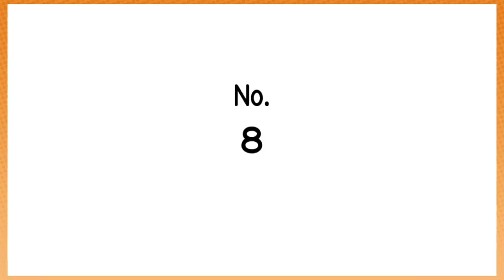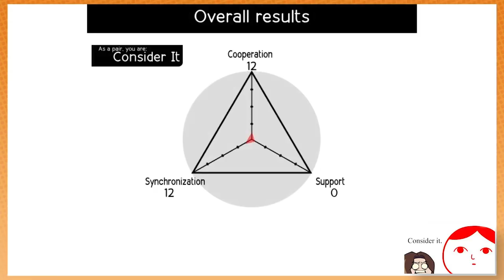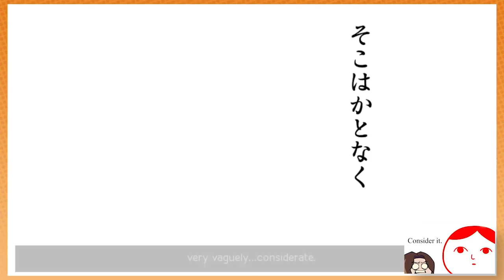Best of March 2020 - Game Grumps Compilations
The longest month of 2020.